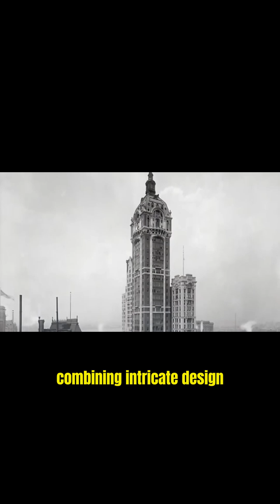The Singer Building: A Record-Breaking Demolition!